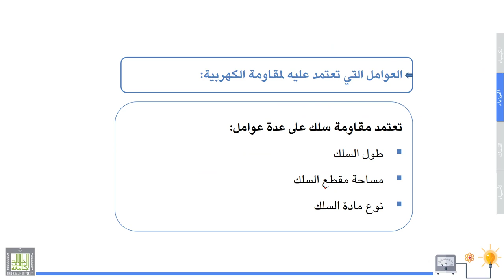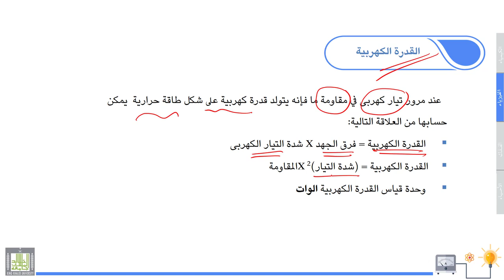علوم عامة | الفيزياء | 2-7 | التيار الكهربي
الوحدة 2 : الفيزياء
الدرس 7 : التيار الكهربي
الكهربية التيارية وأنواعها وقانون أوم